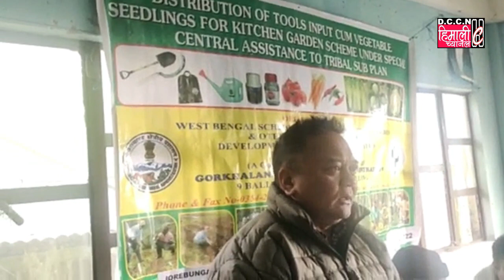DARJNEWS@KITCHEN GARDEN TOOLS WERE HANDED OVER TO SCHEDULED TRIBE MEMBERS